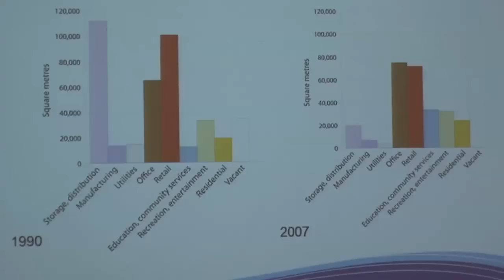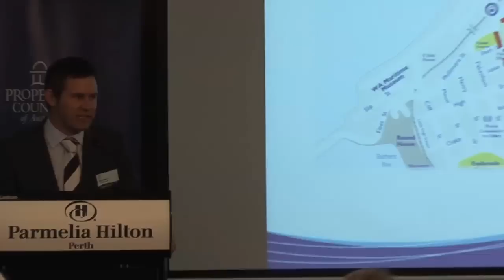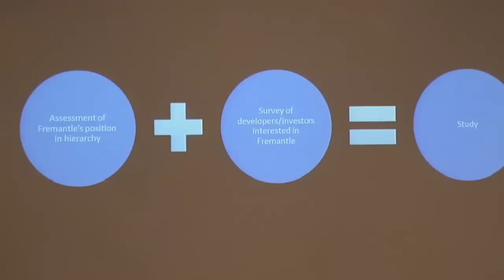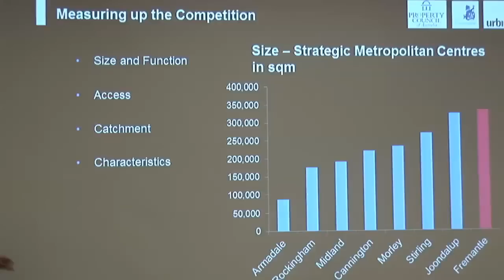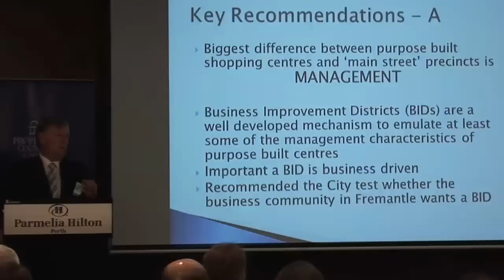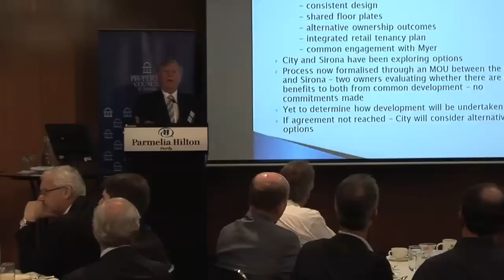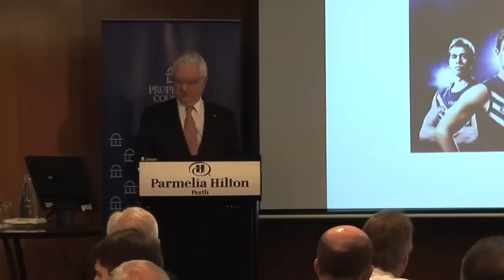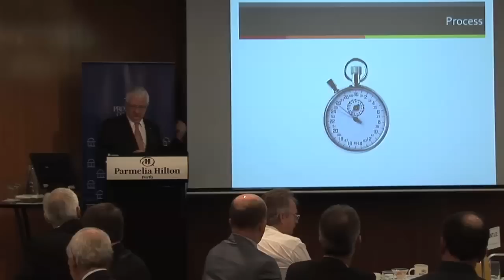Property Council of Australia (WA division) breakfast 'revitalising Fremantle, the city responds'.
Breakfast was held on Wednesday 19 October 2011 at the Parmelia Hilton Hotel Argyle Boardroom.

Background information: Fremantle is calling on developers and investors to explore ground breaking initiatives being implemented to revitalise its city centre.

Many of these initiatives have been adopted as the result of recommendations from commissioned studies and some of the major topics covered at the breakfast included:
1. Current status of the proposed planning scheme amendments covering strategic sites within City Central.
2. Information about the Kings Square Project — a major redevelopment proposed for the centre of the city.
3. The establishment and function of the Fremantle Union and how this joint planning agency initiative will assist Fremantle in achieving its vision of economic sustainability and,
4. Business Improvement Districts (BID's) and how a Fremantle BID will benefit CBD businesses.

Speakers: Dr Brad Pettitt (Fremantle Mayor), David Shetliffe (co-author Fremantle Retail Model Plan), Ray Haeren (Director of Planning & Design), Lino Iacomella (Deputy Executive Director, Property Council of Australia) and Stuart Hicks (Chairperson, Fremantle Union).

Filmed by Linda Blagg